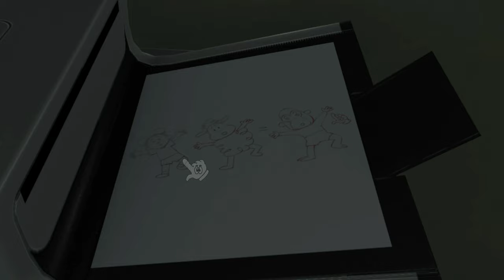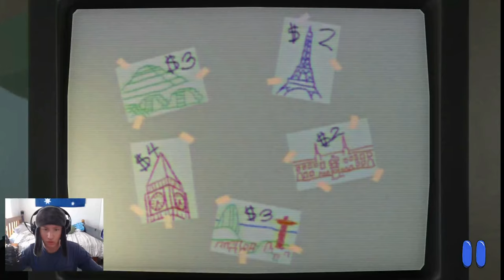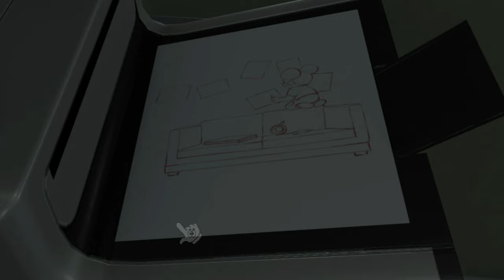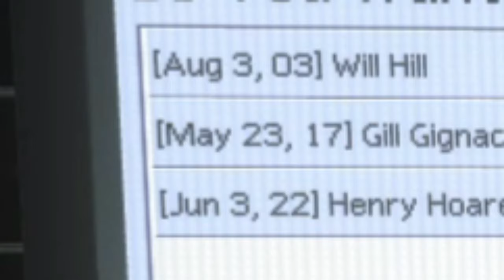AMANDA THE ADVENTURER 2 ENDING IS WILD!! (kinda)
G'day today you WILL witness me continue the HORROR GAME called 'AMANDA THE ADVENTURER 2' in this installment we finish up the first ending of the game which is somewhat crazy i guess. however im still yet to find the secret ending which will be my next video ;3

You're watching a LONG AAH VIDEO